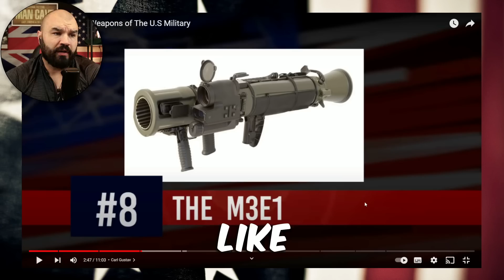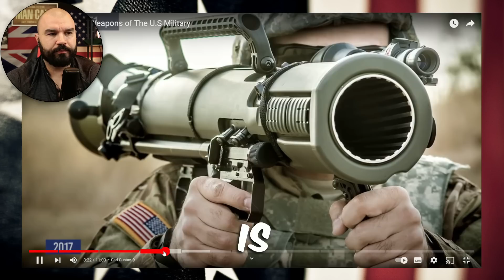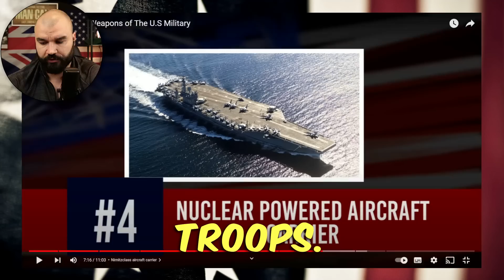Top 10 Deadliest Weapons of the US Military (British Marine Reacts)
1. Active Denial System (ADS):
The Active Denial System, also known as ADS, is a non-lethal weapon that emits a person-sized beam of millimeter waves. It is a directed energy weapon that produces a strong burning sensation on the skin of any individual within its path. Although designed for crowd control situations, the ADS can be deadly when not used properly.

2. Laser Avenger:
The Laser Avenger is a surface-to-air missile deployment system mounted on a Humvee. It combines a directed energy laser weapon with kinetic energy-based weapons. The laser cannon has undergone successful testing, demonstrating its ability to track and shoot down unmanned aerial vehicles. Laser weapons are an underutilized technology, but they have the advantage of not requiring ammunition and being able to fire indefinitely with a sustained power output.

3. M3E1 Carl Gustav:
The M3E1, also known as the Carl Gustav, is a lightweight anti-armor system. It is a recoiling rifle that fires massive 84 millimeter rounds designed to penetrate tank armor. It can be operated by a single soldier, with an additional soldier assisting with reloading. The latest version, produced in 2017, is capable of firing various rounds, including programmable ammunition.

4. AC-130 Gunship:
The AC-130 Gunship, also known as Spectre, Spooky, Stinger Two, and Ghost Rider, is a heavily armed aircraft designed for close air support. It features advanced weaponry, including a 40-millimeter cannon, a 105-millimeter howitzer, and a 125-millimeter equalizer cannon. The gunship performs pylon turns during attacks, circling its target while unleashing its formidable firepower. It has a proven combat record dating back to the Vietnam War and continues to undergo modifications and revisions.

5. MK 19 Grenade Launcher:
The MK 19 is a fully automatic, belt-fed, 40-millimeter grenade launcher. It is capable of firing up to 60 grenades per minute and has a range of 1600 to 2400 yards. The MK 19 can be mounted on vehicles or tripods and is versatile in its ability to engage various targets, including enemy helicopters, armored vehicles, and bunkers. Its rounds can penetrate two-inch thick armor, causing devastating damage within a 15-meter radius.

6. Modular Advanced Armed Robotic System (MAARS):
The MAARS is an armed robotic soldier designed for surveillance and reconnaissance. It features seven cameras for monitoring potential threats and is equipped with an M240B machine gun and four grenade launcher tubes. The MAARS can be modified for non-combat purposes, including the addition of a loudspeaker, laser dazzler, siren, or manipulator arm capable of lifting 120 pounds. These robotic systems reduce the risk to human lives on the battlefield.

7. Nimitz-class Aircraft Carrier:
The Nimitz-class aircraft carrier is a symbol of US military power and is capable of deploying up to 70 aircraft. Powered by twin A4W nuclear reactors, these carriers have unlimited range. They serve as a strong nuclear deterrent, capable of delivering a fighting force of nuclear-equipped bombers to any location around the world. The Nimitz-class carriers are instrumental in maintaining peace through their presence and threat of nuclear retaliation.

8. Trident II Missile:
The Trident II is considered the most powerful and reliable missile in the arsenal of both the US and UK. Designed to be launched from submarines, these three-stage rockets have a range of 4,230 nautical miles and carry multiple independently targetable re-entry vehicles with their own warheads. The Trident II missile is a crucial part of nuclear deterrence, serving as a potent reminder to potential enemies of the devastating consequences of initiating a nuclear strike.

9. Ohio-class Nuclear Submarine:
The Ohio-class submarine is the largest ever built for the US military and is equipped with multiple independently targetable re-entry vehicles. Each submarine carries enough nuclear firepower to potentially level an entire country. These submarines are designed for stealth, making them challenging to detect and track. With their presence, a nuclear strike against the United States would be an act of suicide.

10. B83 Nuclear Warhead:
The B83 is a free-fall nuclear weapon with an explosive yield of 1.2 megatons, equivalent to 1,200,000 tonnes of TNT. It is designed to be dropped from a bomber and is the most powerful free-fall weapon in the US arsenal. The destructive power of the B83 exceeds that of the bomb dropped on Hiroshima during World War II by approximately 80 times.

Timestamps:
0:00 - Introduction
1:14 - The Active Denial System (ADS)
2:37 - The Laser Avenger
4:22 - The M3E1 Carl Gustav
6:00 - The AC-130 Gunship
7:28 - The MK 19 Grenade Launcher
10:07 - M.A.R.S. Robot
12:04 - Nimitz Class Aircraft Carrier
14:09 - Trident II Missile
15:07 - Ohio Class Submarine
15:56 - B-83 Nuclear Warhead